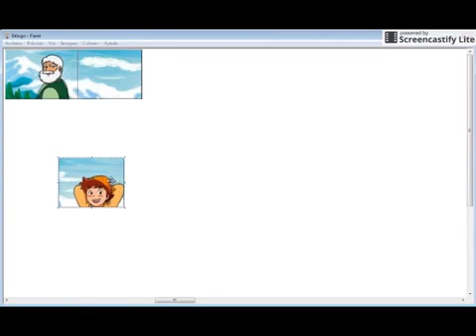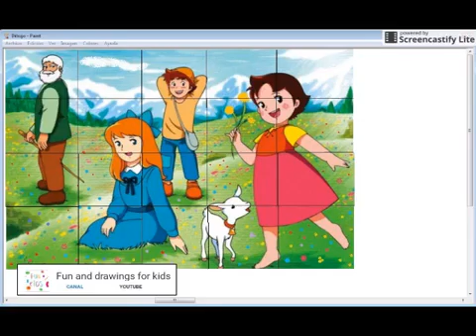Heidi Clara Pedro y abuelo - rompecabezas para todos con cancion